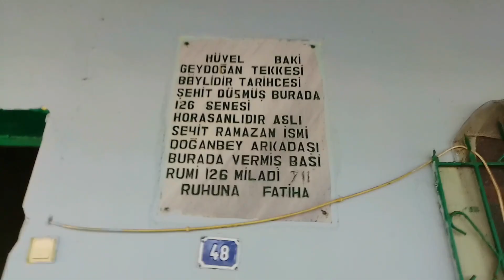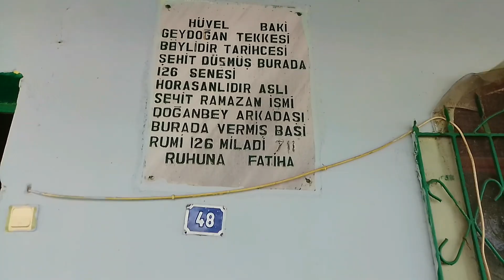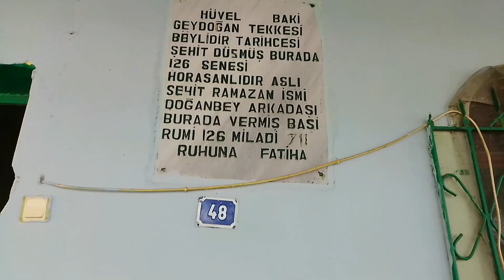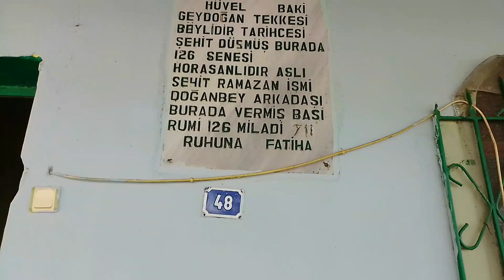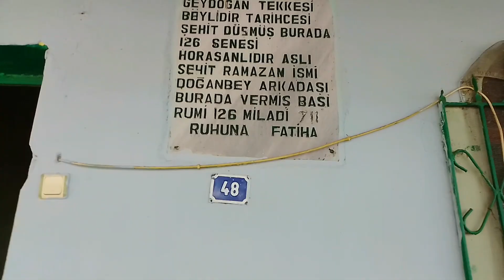GEZMEYE GİTTİK ✓GEYDOĞAN HACI BAYRAM EVLİYASI ✓ YEMEK YAPTIK